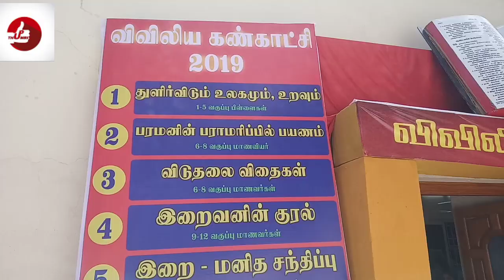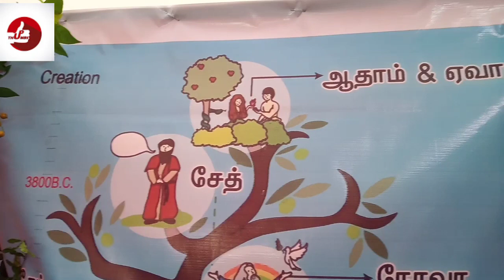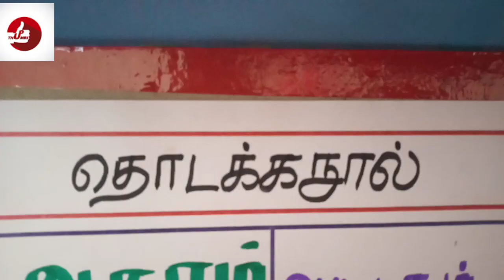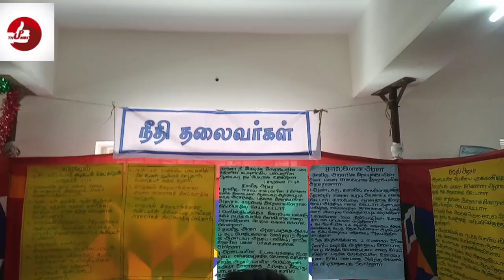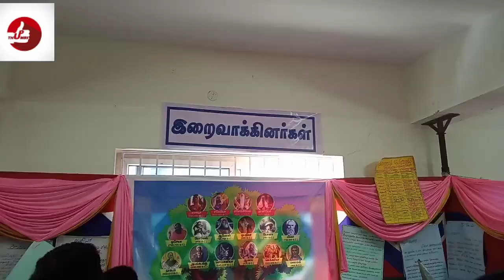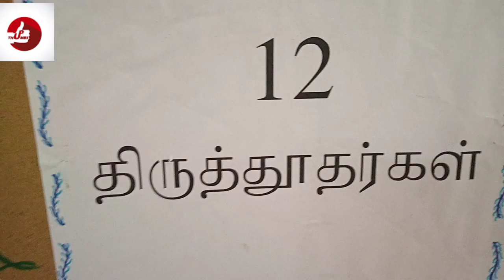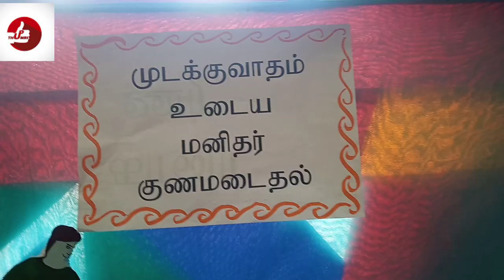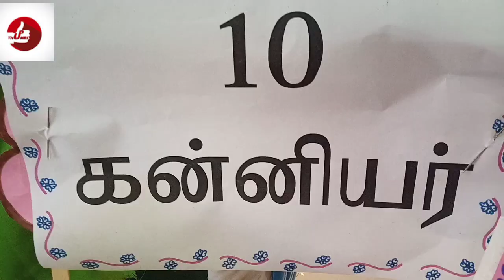Bible exhibition in little mount church/